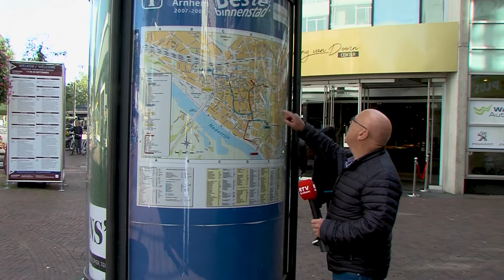Waar gaat u naartoe? Seizoen 3 - Aflevering 16